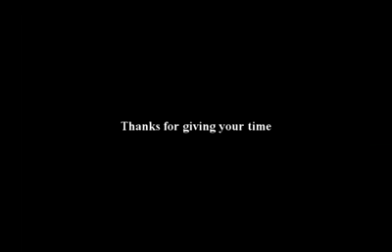The Villager's "Wind up Toys" song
Original song by The Villager.
Song title: Than Pat Yoke (Wind up toys)
I like this song a lot. I listen again and again..both lyric and music are great!
Please vote Like if you like it too.